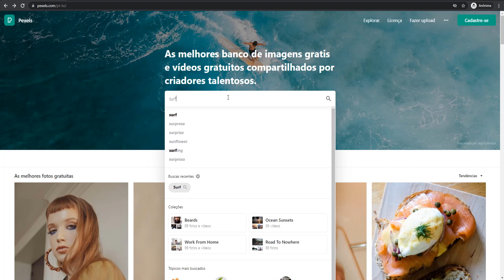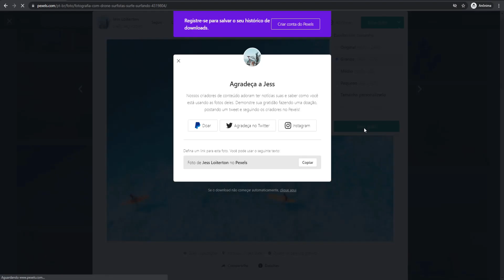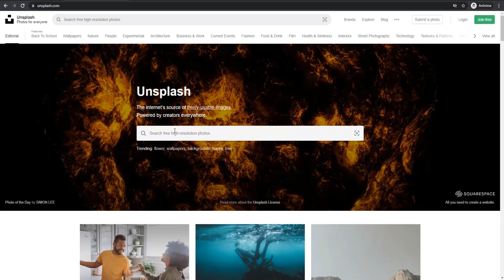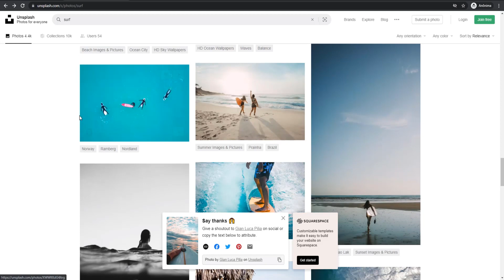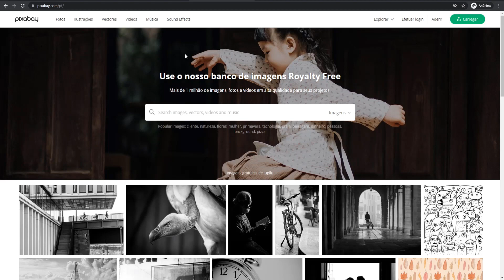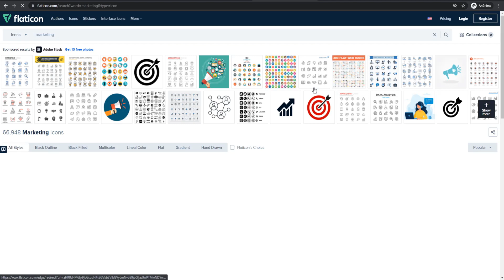Melhores Bancos de Imagens Para Usar em Seus Sites Wordpress (IMAGENS DE QUALIDADE E GRÁTIS)